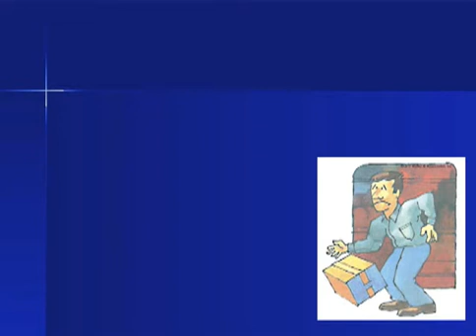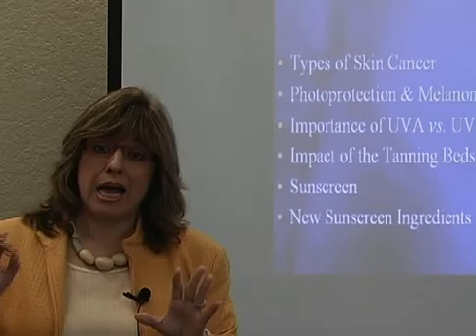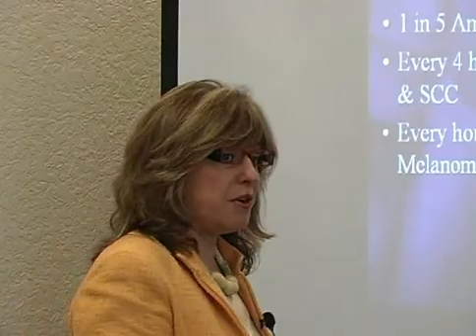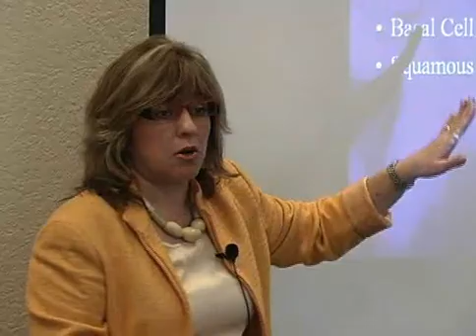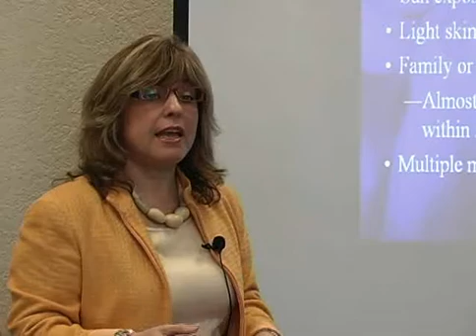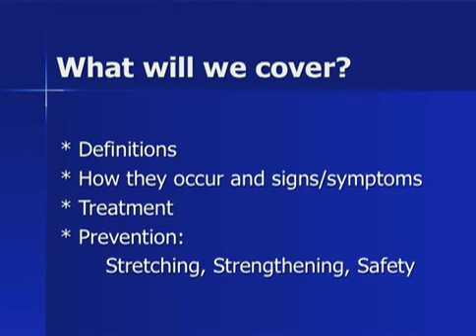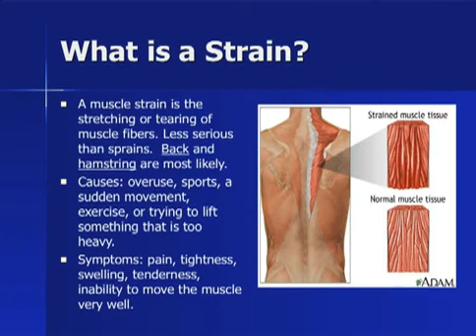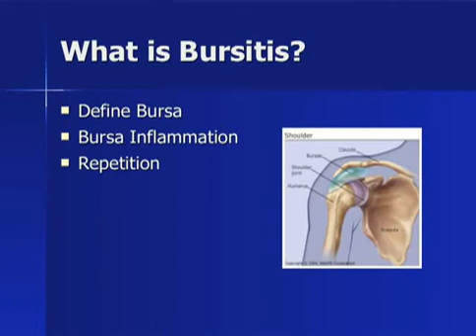Part 1 - Effect of Sun Exposure - Hospital Lecture Series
Boca Raton Community Hospital Lecture Series by Dr. Marta Rendon. Causes and effects of sun exposure. Treatments to prevent and correct sun damage.